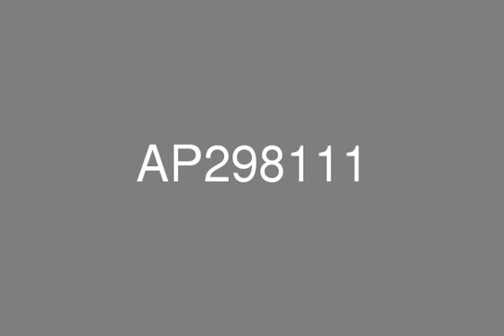The Torch Dubai Marina Furnished Marina View Fitted Kitchen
We are offering a one bedroom apartment for rent with full Marina view in The Torch tower! The unit is fully furnished with all kitchen appliances. It's located on a higher floor. It's overlooking the Marina. The apartment is 978 sq. ft. Required rent is 120,000 AED in two cheques. The Torch is destined to become a defining landmark on the rapidly growing Dubai skyline. The Torch is the first freehold development fully conceived, project managed and promoted by the Select Group. With an impressive height of 351 meters, this residential super tower boasts 86 floors consisting 658 apartments. Located in one of the much envied positions of Dubai Marina, this development possesses stunning views spanning the length of the marina itself across Jumeirah Beach and beyond.Designed specifically by award winning architects Khatib and Alami to compliment this fantastic marina location, the development will offer its residents luxurious amenities including 24 hour security, concierge desk and valet service. The Torch has one of the best facilities in the marina. Spacious gym and great pool area. Call for viewings today!